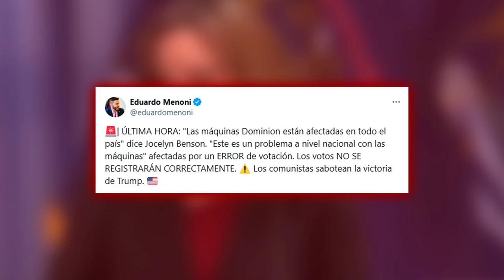🔴ELECCIONES EEUU🔴 TRUMP PROMETE ACABAR CON el COMUNISMO en el mundo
Trump ha prometido acabar con el comunismo si gana las elecciones de los Estados Unidos de América.